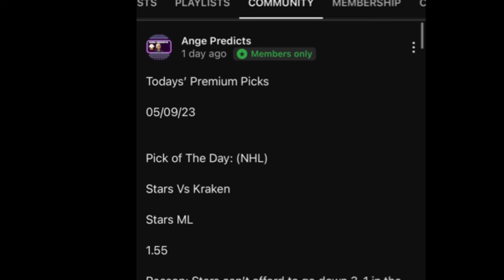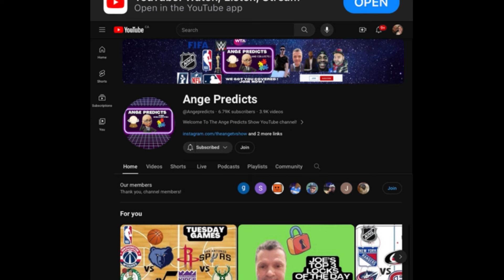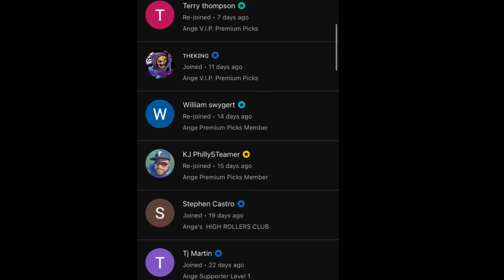Ange’s Parlay of The Day! 04/28/24 FREE PICKS